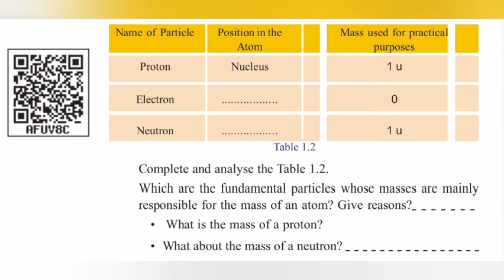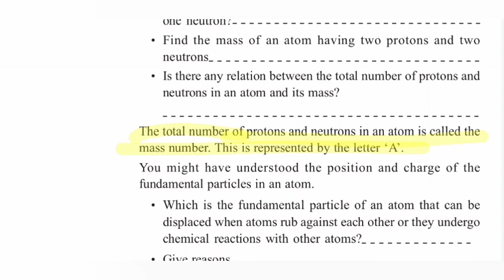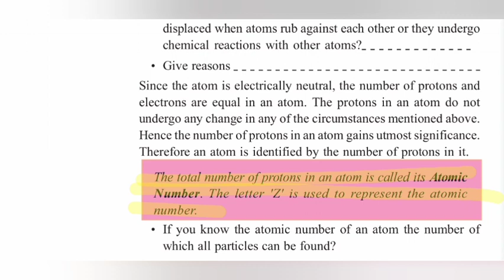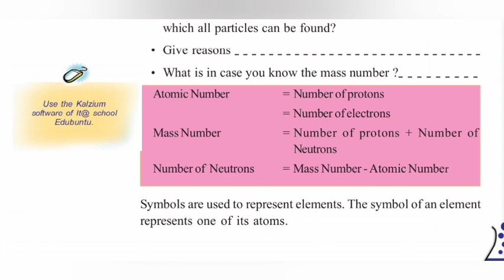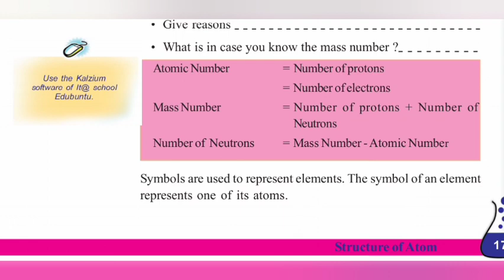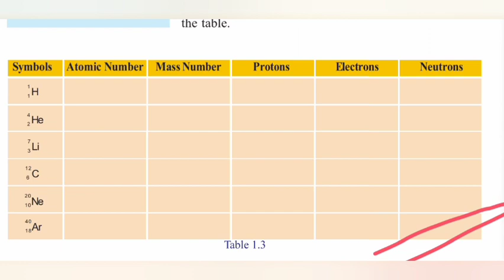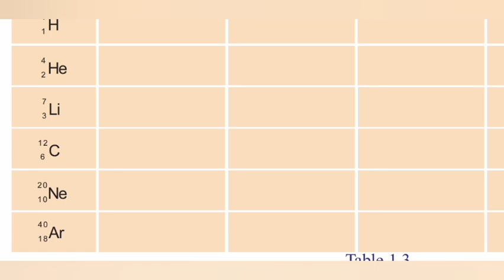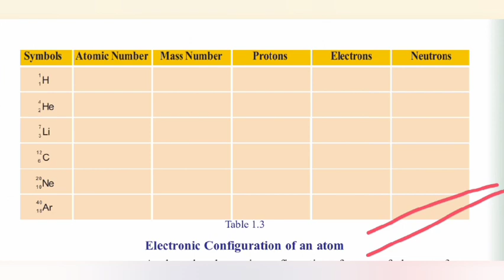chemistry STANDARD 9 ||CHAPTER 1||Atomic Number & Mass Number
Mass Number
Atomic Number
Explain Scert English Medium Textbook